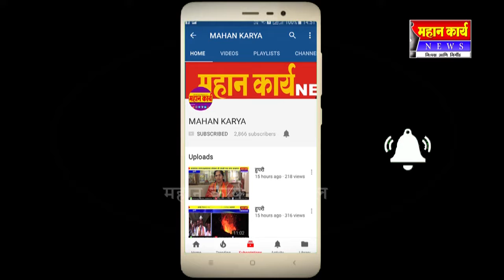राजु शेट्टी यांनी केली खरमरीत टिका ; गरज सरो वैद्य मरो